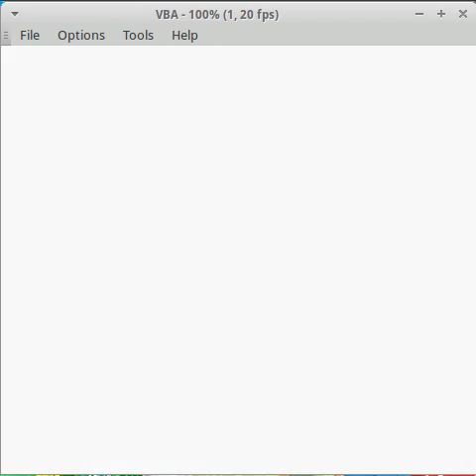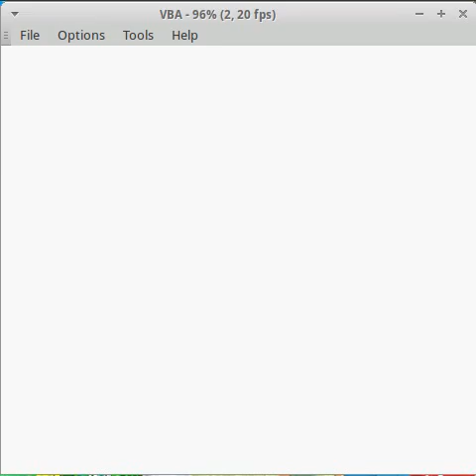Pokemon Gold Nuzlocke Part 3: Going up and down the tower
Because I want to save my potions.

In today's installment, I catch a Gastly, go back and forth between the Pokemon Center and and Sprout Tower, and get the former HM move: Flash!